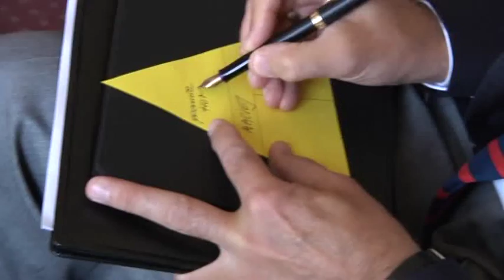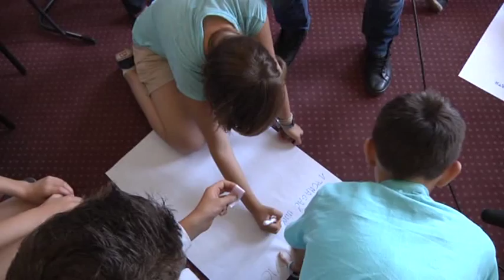KLIMCZAK W IDZBARKU